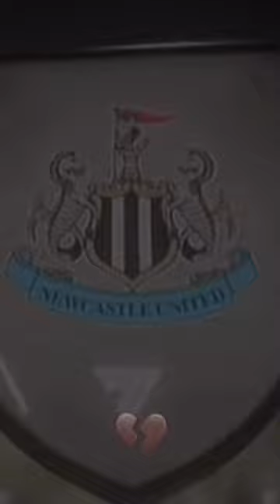YASHIN❤️‍🩹 shorts eafc24